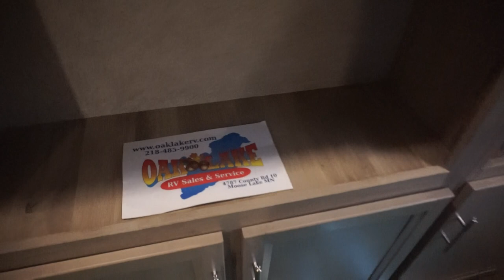2020 Coachmen RV Catalina Travel Trailer 323BHDSCK Oak Lake RV Moose Lake MN #16820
2020 Coachmen RV Catalina Travel Trailer 323BHDSCK Oak Lake RV Moose Lake MN #16820.

Coachmen RV Catalina Legacy Edition travel trailer 323BHDSCK highlights:
Two Slides
Dual Entry
U-Shaped Dinette
Outdoor Kitchen

Take the whole gang camping in this double-slide Coachmen Catalina Legacy Edition travel trailer. Inside of this model you will enjoy sleeping for nine, plus with the double entry doors you will have easy access to the bathroom without having to walk through the whole trailer. Outside you are sure to enjoy the convenience of the outdoor kitchen. Also outside is a 21' electric awning with LED lights which creates a nice area to sit and enjoy the weather. For all of your extra camping gear you can store it in the pass-through storage area.

If you are ready to camp in style and comfort, then you will want a Coachmen RV Catalina Legacy travel trailer. Along the exterior there is a one-piece seamless walkable roof, tinted windows which add just the right amount of privacy, radial tires, and an exterior shower. Inside of each model you will enjoy the residential in-floor ducted heat, Congoleum woodplank linoleum flooring, and LED lighting. A few other key touches throughout the interior include the drop-edge Thermofoil countertop, the solid doors for the bedrooms and bunk rooms, and the in-wall mounted speakers.

2020 323BHDSCK Specifications
Sleeps 9
Slides 2
Interior Color Sandcastle, Biscotti, Mocha
Refrigerator Type Gas/Electric RV
Water Heater Type DSI Gas/Electric
AC BTU 13500 btu
Cargo Deck Size 0 ft
TV Info LR 32" Flat Screen TV
Awning Info 21' Electric with LED Lights
Shower Type Tub/Shower Combo
Electrical Service 30 amp
Stock# 16820